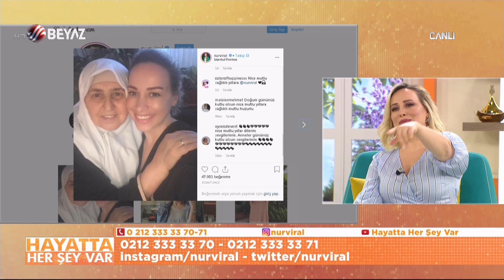Hayatta Her Şey Var 13 Mayıs 2019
Beyaz TV ekranlarında yayınlanan Hayatta Her Şey Var programına konuk olan Nuray Sayarı 13-20 Nisan tarihleri arasında burçları yorumladı ve  burçları aşk, para ve sağlık konusunda  nelerin beklediğini anlattı... Nuray Sayarı, haftanın enleri ve haftanın ritüelini canlı yayında izleyicilerle paylaştı...